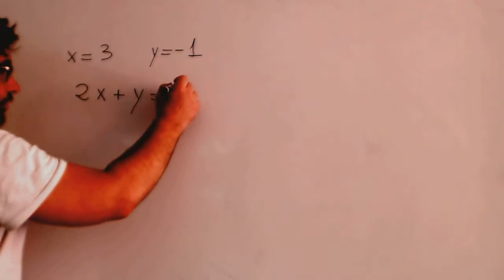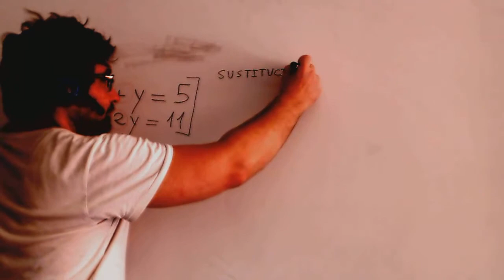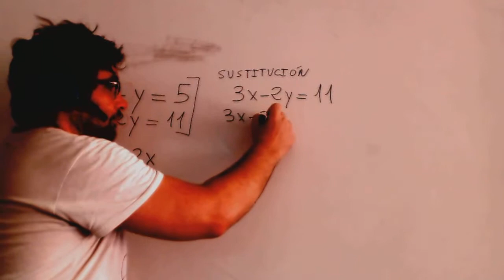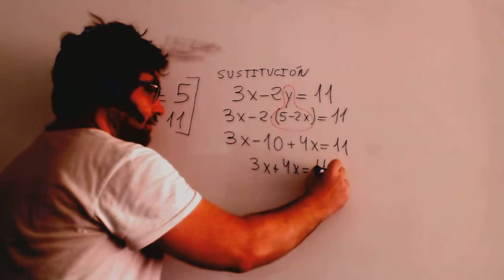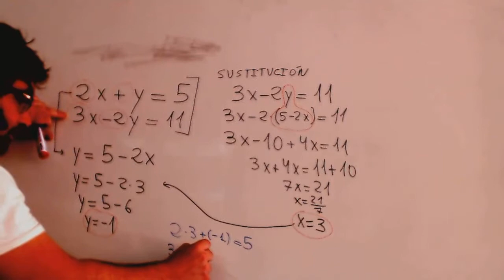Sistema de sustitucion Matematicas 4º ESO Academia Usero Estepona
Sistema de sustitucion Matematicas 4º ESO